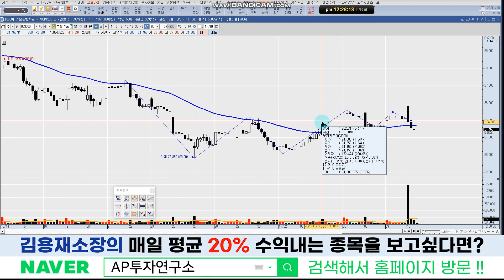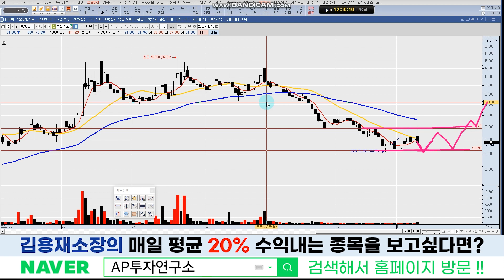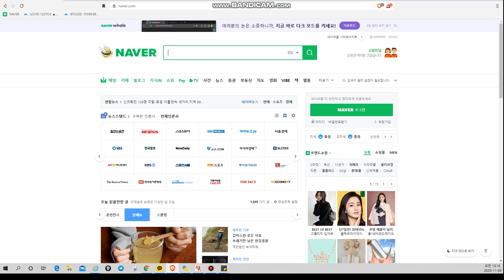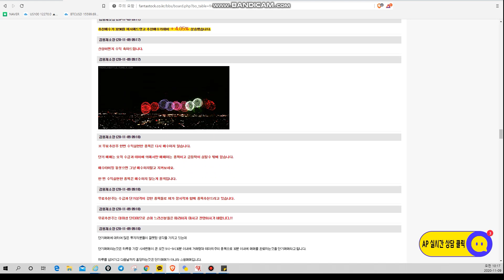부광약품(003000)-쌍바닥에 맞게 상승은 나와줬지만, 그러므로서 더 고민되는 위치!